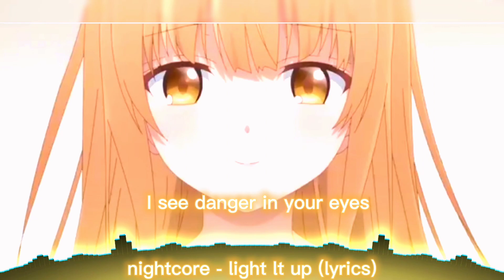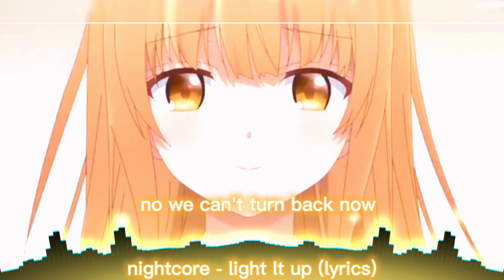nightcore - robin hustin x tomorrow light it up (lyrics)